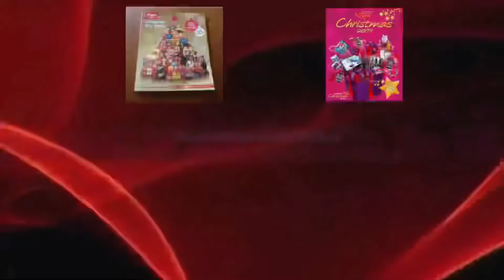Cursed Christmas images￼